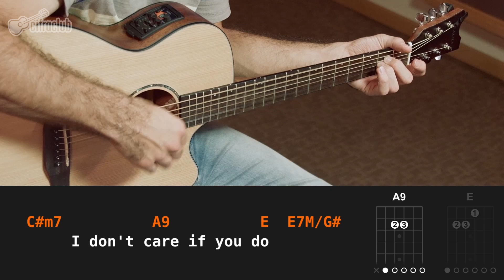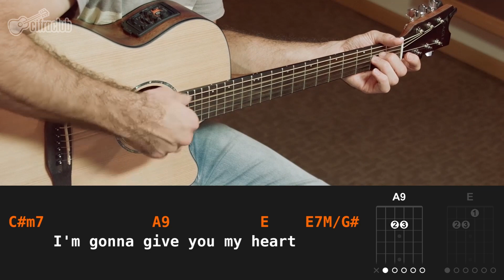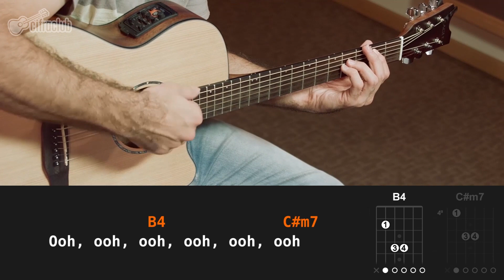A SKY FULL OF STARS - Coldplay (aula de violão simplificada)